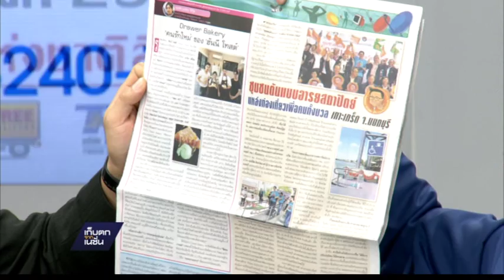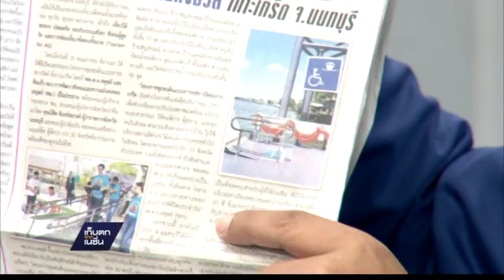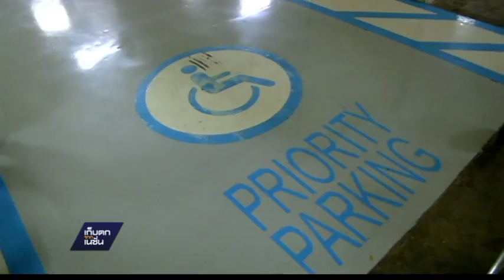ทุเรียนแพงที่สุดในโลก+เปิดธุรกิจตระกูลจิราธิวัฒน์ เก็บตกจากเนชั่น 6-6-59